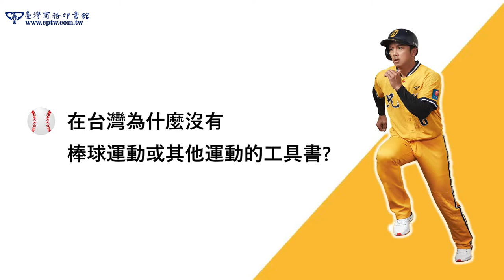《跑壘學全書》周思齊你問我答QA專業解析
台灣第一本最專業的跑壘教學著作
《跑壘學全書》要得分，就得學會怎麼跑壘
中信兄弟內野教練許峰賓與亞洲選球王周思齊合著
全圖解╳各式情境╳動作拆解說明
全面提升得分機率並降低跑壘常發生的運動傷害

為什麼台灣沒有棒球或其他運動的工具書?
春訓開始前如何自我訓練?
有想過出國進修嗎?
中信兄弟職棒球員周思齊，特別針對讀者踴躍提問，一一為您詳細解答。

【官網限量壘包硅藻土吸水杯墊】《圖解跑壘學全書：要得分，就得學會怎麼跑壘》
臺灣商務印書館官網

《圖解跑壘學全書：要得分，就得學會怎麼跑壘》【一般版】